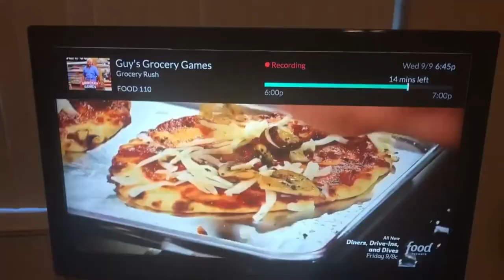Meet My Friends Boyfriend Vlog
So Matthew has a new man, meet him in this video, plus I call him out for making my friend unsubscribe after hurting his feelings, in this video my niece makes her vocal debut with a song she preforms